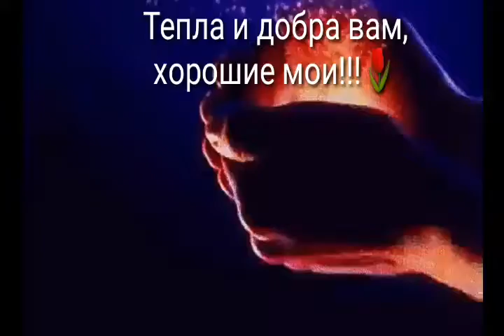Добрый вечер,дорогие мои друзья!!!🍵🍵